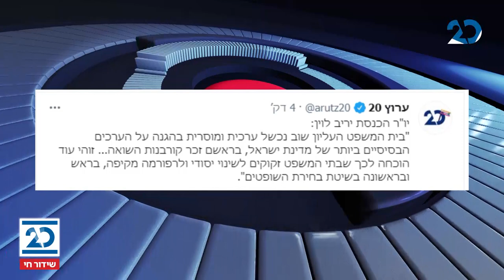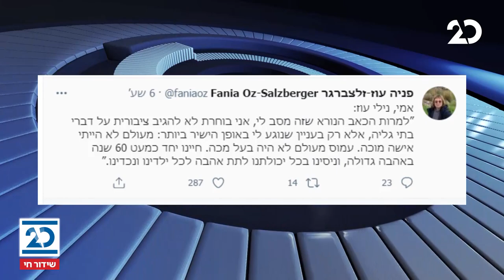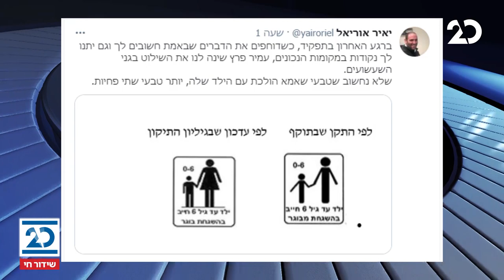הפטריוטים עם ינון מגל | 28.2.2021 | התכנית המלאה